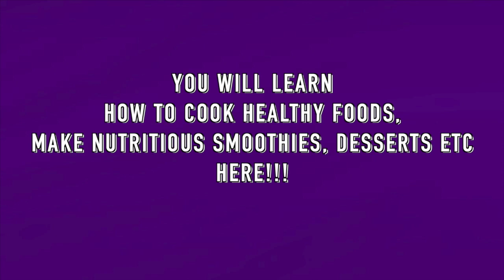WELCOME TO GLOBAL FOOD BOOK YOUTUBE CHANNEL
Hello,
You are highly welcome to Global Food Book YouTube Channel.

Here, you will learn how to cook assorted yummy healthy foods from around the world. You will learn how to make your own smoothies, desserts, snacks, soups, etc from the comfort of your kitchen. Healthy food is essential for a healthy body, hence the reason you must cook it the right way so as to gain all the necessary vitamins and nutrients therein. This channel serves as a platform to share and grow knowledge about everything food. Here, we hope to continually make available various recipes from all over the globe and to help guide your food preparations.

Also, expect some invaluable videos on health-related topics that will be highly beneficial for your well-being.